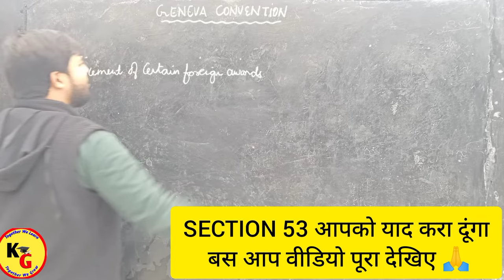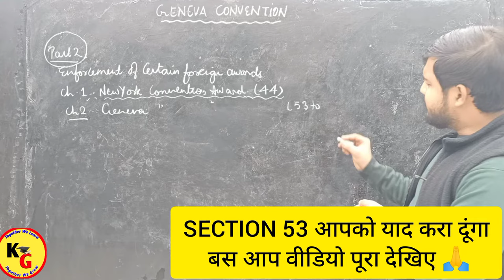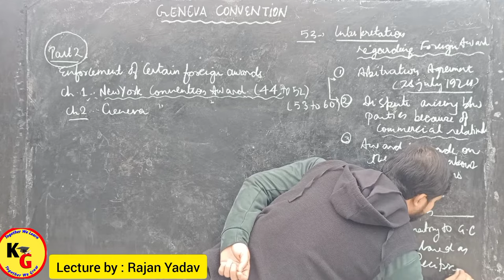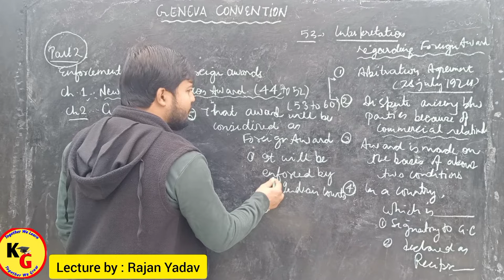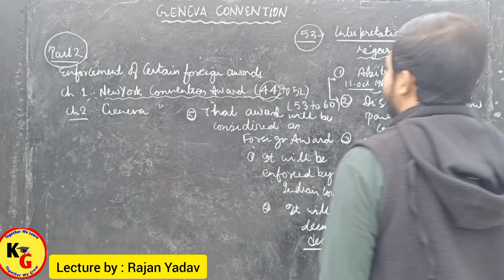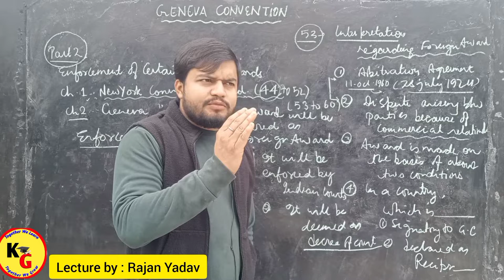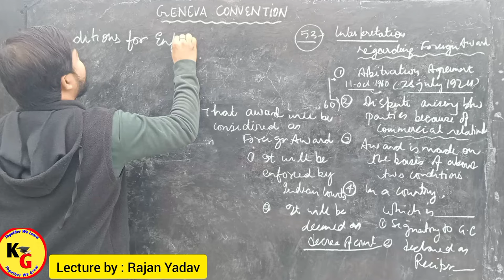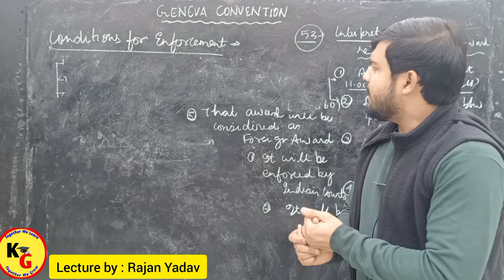Foreign Award in Arbitration | Geneva Convention Award | Section 53 of Arbitration and Conciliation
Foreign Award in Arbitration | Geneva Convention Award | Section 53 of Arbitration and Conciliation @PWLawWallah

In this video we will discuss Geneva Convention Award...

Geneva Convention Award in Hindi Arbitration and Conciliation Act 1996 ADR Dialectical girl Divya Hariharan
Geneva convention Foreign Awards Arbitration Conciliation and Alternative Dispute Resolution Desi llb
Section 44 to 60 New York Convention Geneva convention Arbitration and Conciliation act 1996
Foreign Award New York Convention Arbitration and Conciliation Act 1996
Enforcement of Certain Foreign Awards Arbitration and Conciliation Act 1996 ADR Dialectical Girl.

knowledge Grip,law lectures by Rajan Yadav,Rajan Yadav,law with twins,theory of Abrogation,linking laws,unacademy judiciary world,unacademy linking laws,ADR lectures by Rajan Yadav,foreign Award in arbitration,Arbitration and Conciliation Act 1996,foreign Award,foreign Awards Geneva convention,define foreign Awards under Geneva convention,foreign Award under Geneva convention in Hindi,geneva convention foreign Awards,geneva convention awards in Hindi